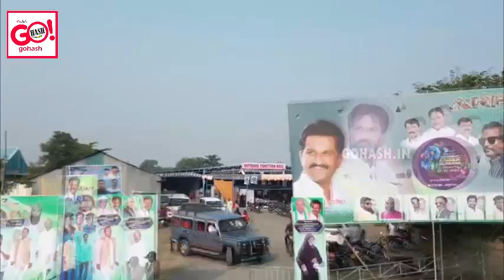ARP GROUP AFTAB (PAPPU) PATEL KPCC MEMBER AFZALPUR ORGANISED MASS MARRIAGE CEREMONY FOR AL RELIGIONS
ARP GROUP AFTAB (PAPPU) PATEL KPCC MEMBER AFZALPUR ORGANISED MASS MARRIAGE CEREMONY FOR ALL RELIGIONS AT NATIONAL FUNCTION HALL, AFZALPUR